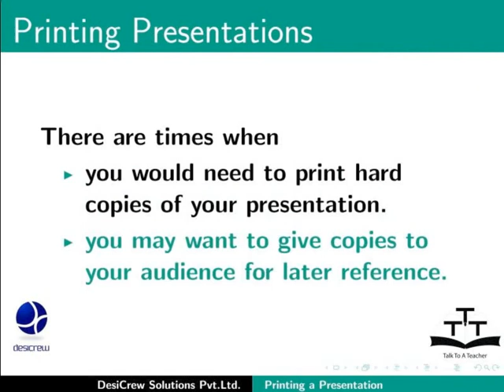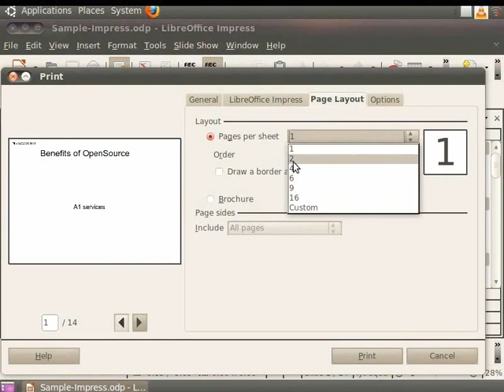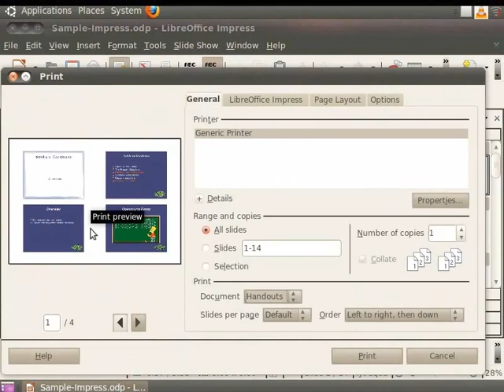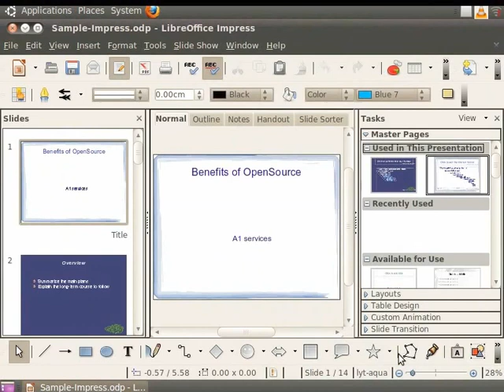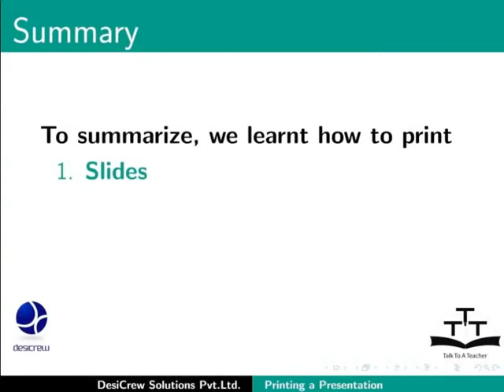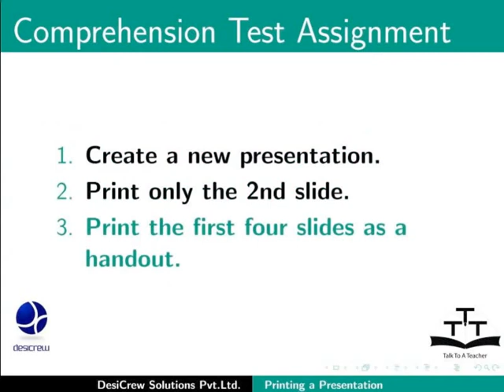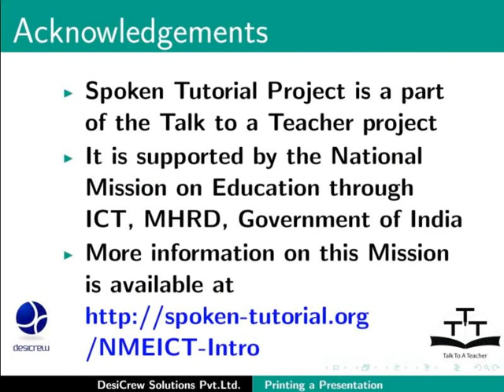Printing a Presentation Document - Assamese